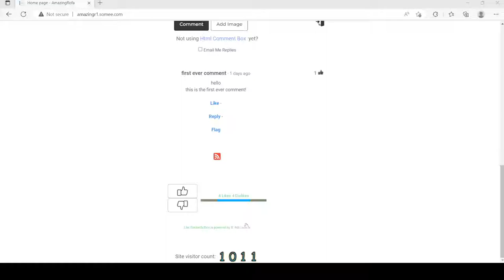The visitor count on my website has passed 1,000.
I had noticed that the visitor count on my website had passed 1,000.
My other pages: Cars
ChangeLog
Galaxies
footballers
Catbehavior